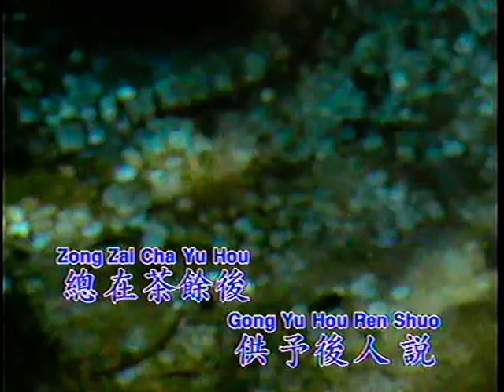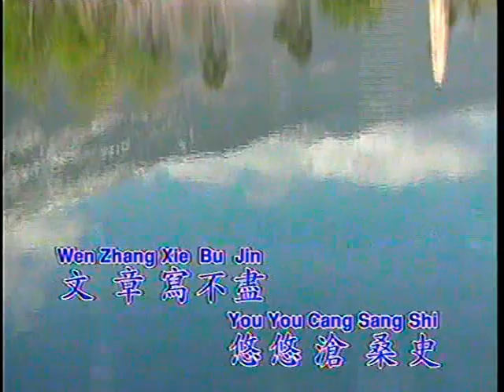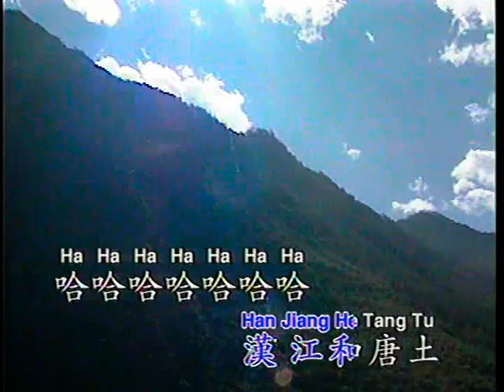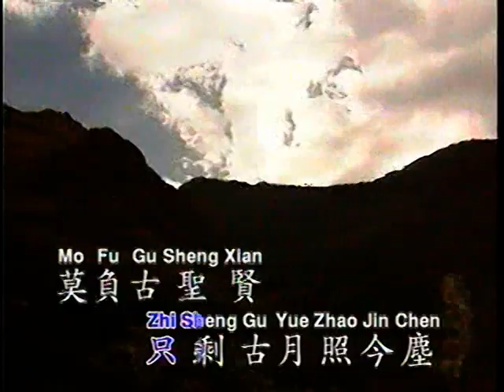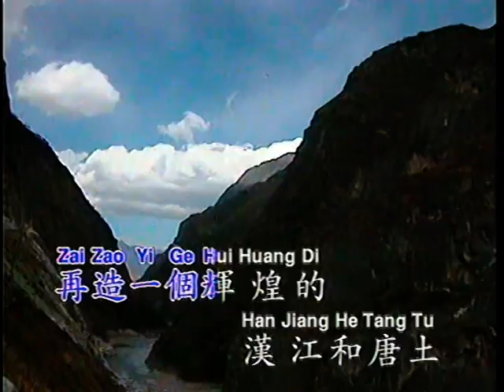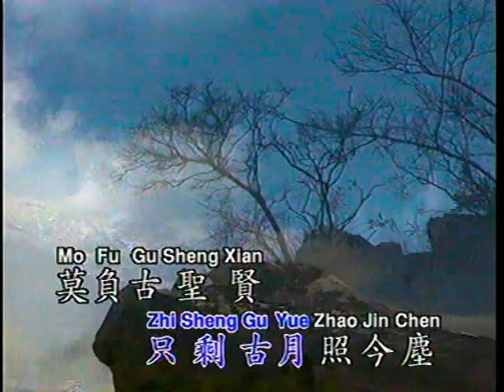林群 - 古月照今塵 （龍聖 LD版）